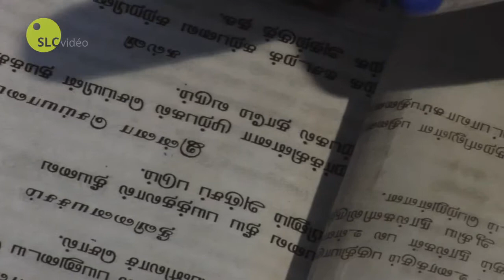Extraits documentaires humanitaire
Courts extraits d'un documentaire tourné en Inde.